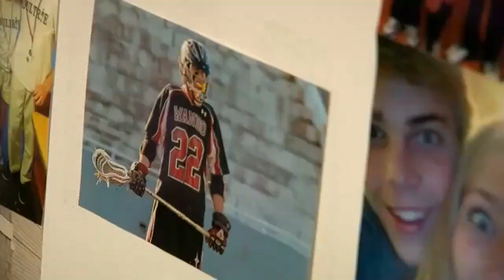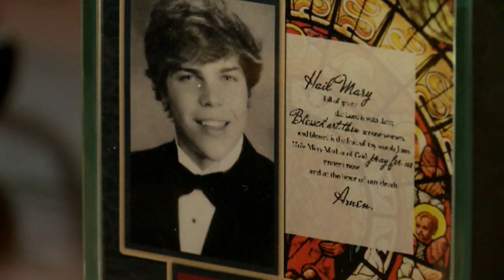Creighton's Story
This is our why. Why WakeUp Carolina was created. Why WakeUp Carolina has worked since 2016 to make sure no family ever has to walk this walk alone.